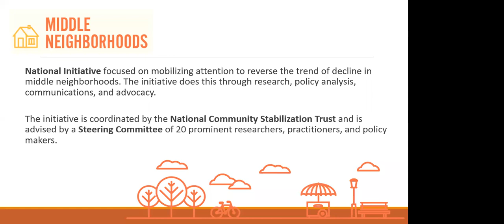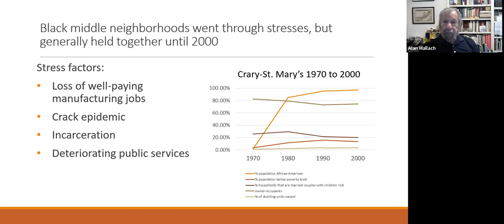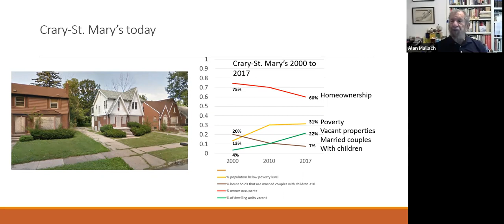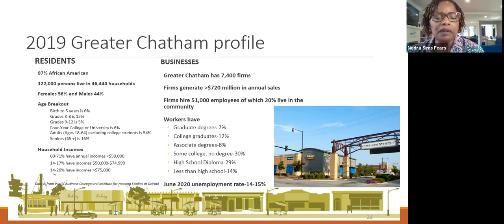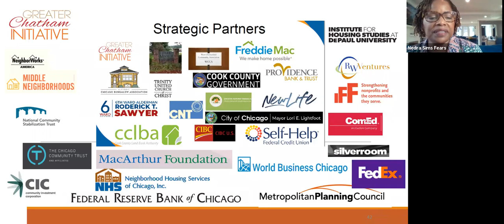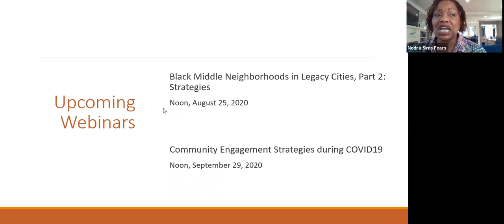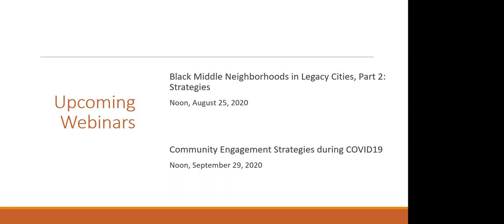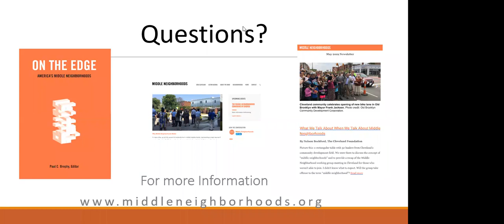Black Middle Neighborhoods in Legacy Cities: Part 1 – Challenges and Opportunities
Twenty years ago, most older American cities had many predominantly African-American ‘middle neighborhoods’—solid working- and middle-class, mostly single family, owner-occupied neighborhoods. Since then, large numbers of these neighborhoods have been hit hard by subprime lending and foreclosures, suburban flight, and the effects of the ‘segregation tax’ created by a racially segmented housing market. The session will explore the history of the Black middle neighborhood in America’s legacy cities, the forces impeding their success, and the implications of their unequal recovery on the wealth of Black households and the health of cities.

Panelists:
Alan Mallach: Senior Fellow at the Center for Community Progress, Washington, D.C.
Nedra Sims Fears: Executive Director of Greater Chatham Initiative, Chicago, IL